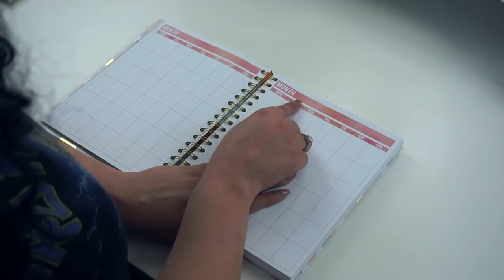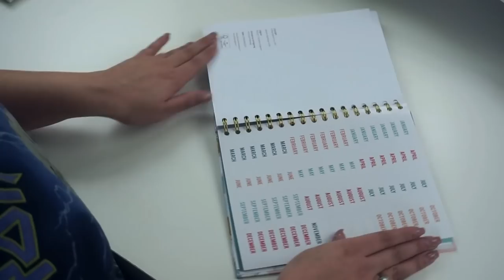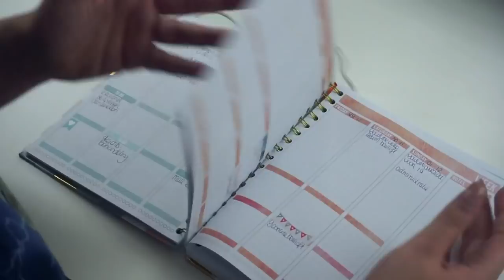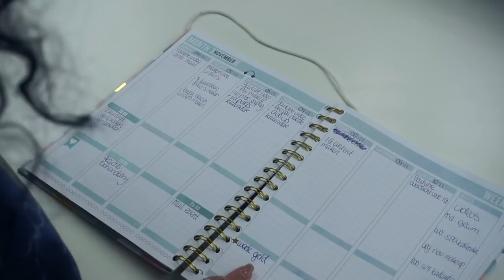HOW TO: PLANNING MAKEN | PLANNEN ALS EEN PRO!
Vandaag laat ik zien hoe ik mijn Mascha Planner gebruik! Enjoy :)

SARAH

Volg mij ook op mijn social media accounts:
Instagram: Sarah Marikh & Sarah Marikh Cosmetics